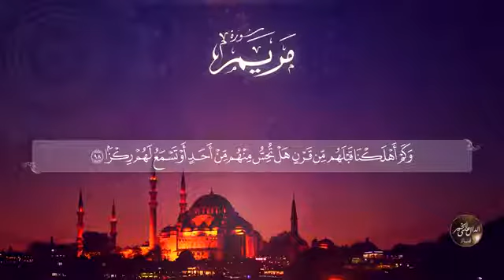تلاوة عطرة سورة مريم للشيخ محمد الجندي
استمع واستمتع تلاوة عطرة سورة مريم  للشيخ محمد الجندي